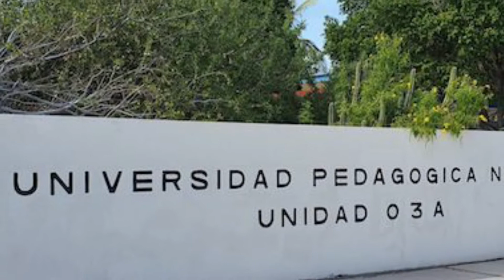ResumenInformativo 25 de marzo de 2022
📻📺ResumenInformativo 25 de marzo de 2022 con Zarahí Hamburgo.